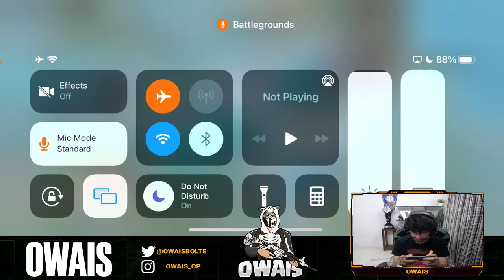KY BOLTI PUBLIC | CLASSIC WITH SUBSCRIBERS | OWAIS BOLTE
GPAY ;- owaisgaming8@okhdfcbank
LOCO:-OwaisBolte | Streaming Now on Loco. Let’s hangout, join now!

►Respect Moderators.